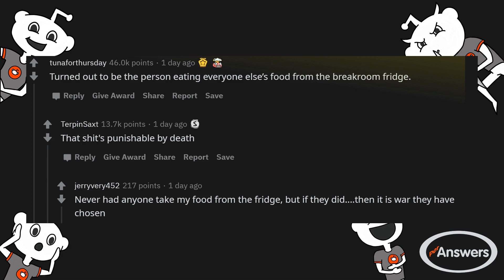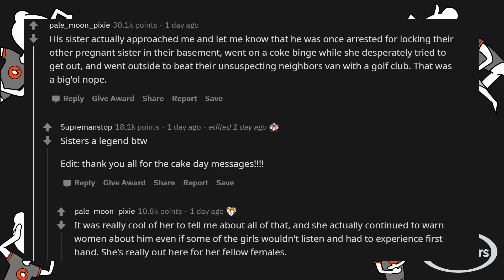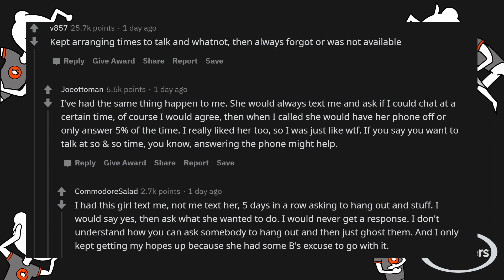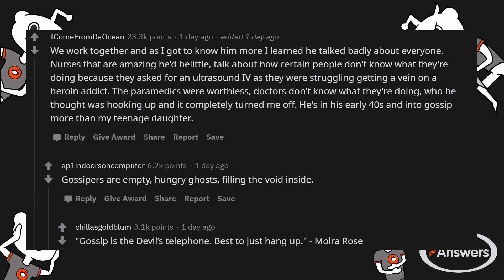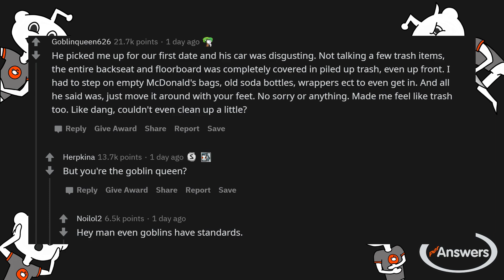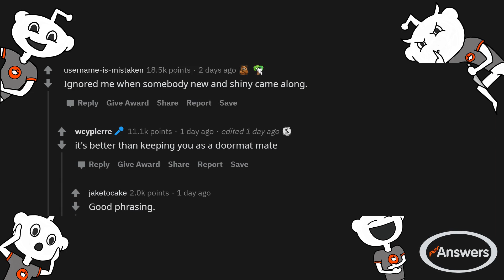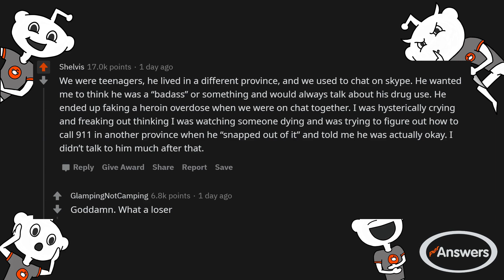r/AskReddit - What did your crush do that absolutely killed your interest?